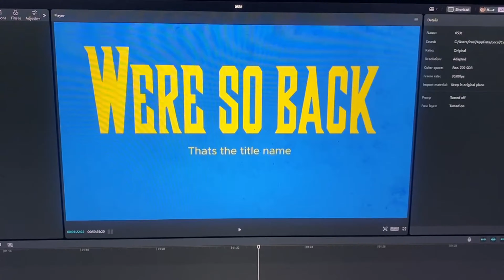WERE SO BACK(splatoon video)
been a while splatoon3 memes loud #